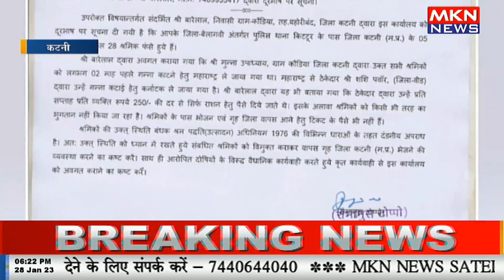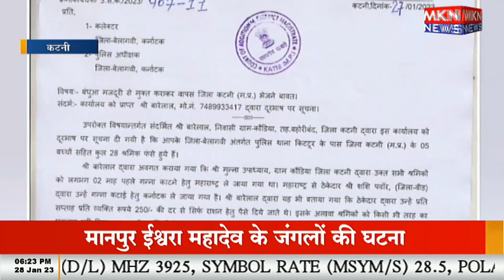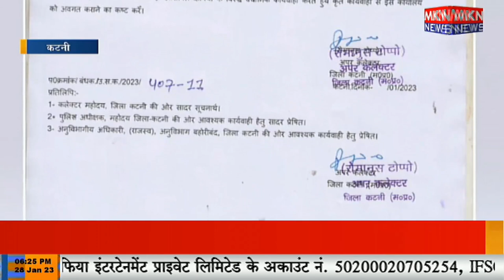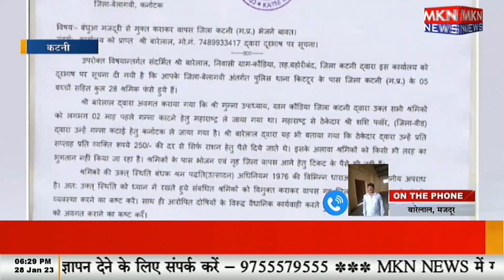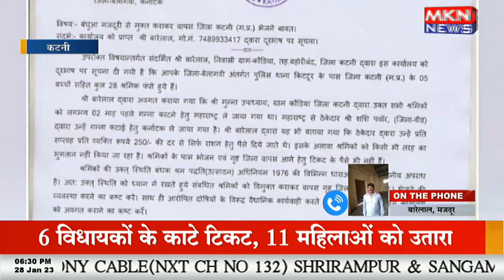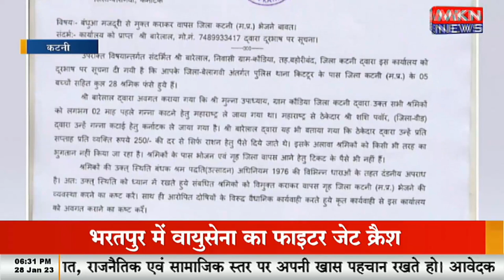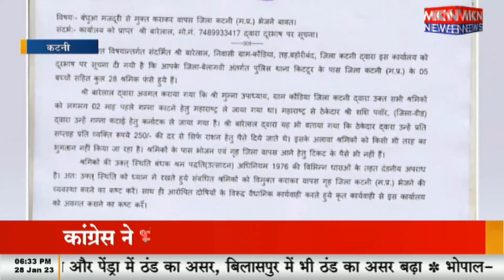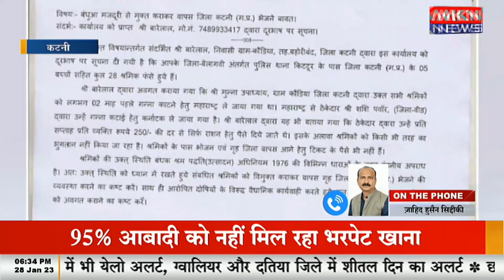कटनी जिले के 30 मजदूर कर्नाटक में बनाए गए बंधक